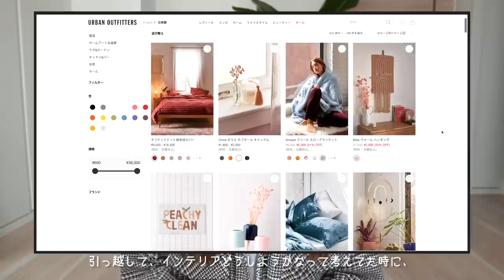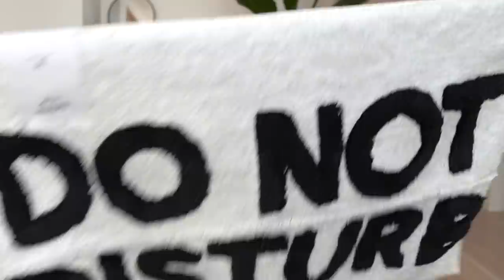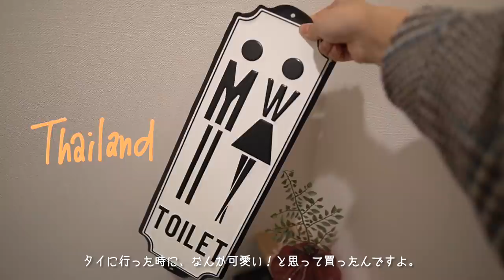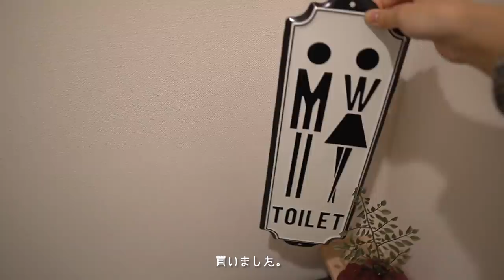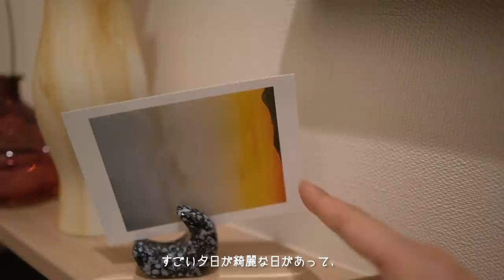【模様替え】激かわ通販で爆買い！トイレ可愛くしちゃうよ❤︎ | URBAN OUTFITTERS HAUL